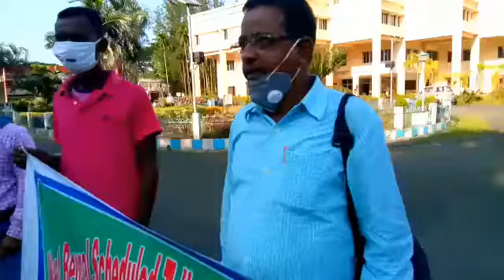Meeting with VC II ᱯᱩᱪᱷᱤᱢ ᱵᱟᱝᱞᱟ ᱟ.ᱫᱤᱵᱟ.ᱥᱤ ᱵᱷᱟ.ᱞᱟ.ᱭ ᱥᱮᱢᱞᱮᱫ